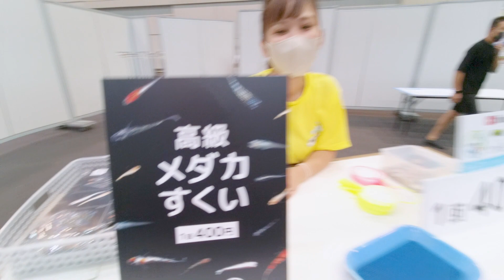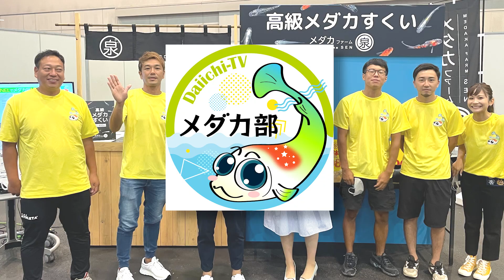【遠慮一切ナシ！！】何匹すくえる！？メダカをすくえ #4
Daiichi-TV「メダカ部」が始動！！
テレビ局内でメダカを飼育中。

今回は、、、
澤井アナがメダカすくいに挑戦！！
一体何匹GETできたのでしょうか！？

そんなメダカの様子は、24時間LIVE配信中！！

気になったメダカは専門店で買うこともできます♪
■メダカファーム泉